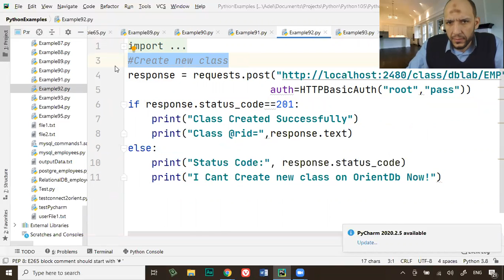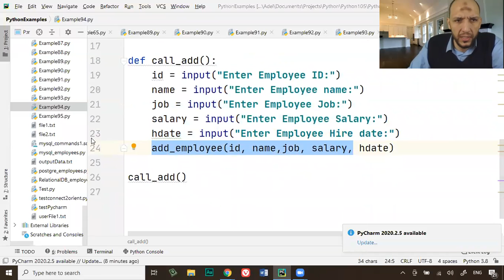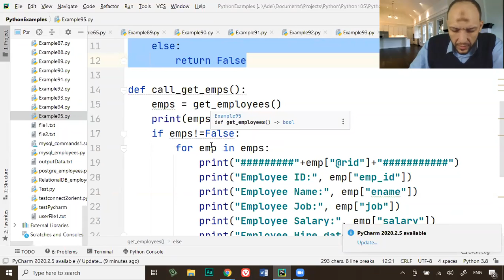135-Lecture16 Part1 Revision What was done with Python and OrientDB